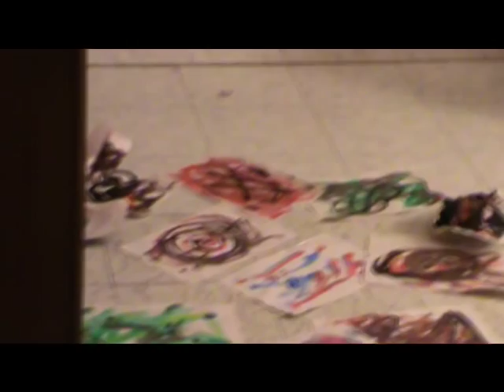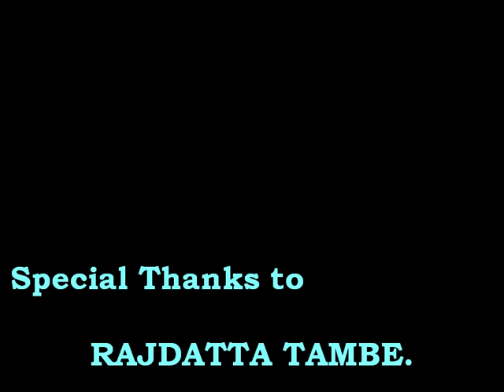Avishkar Short Film : God must be cruel.mpg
Rough cut of Demo Film
Copy right and Registered with Film division of India (FDI)
Registration Number : SF236589